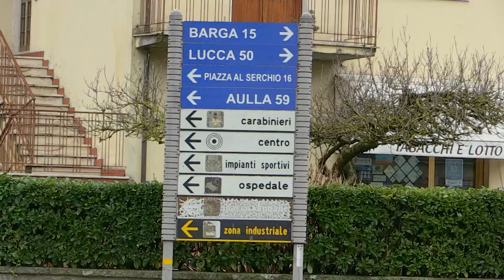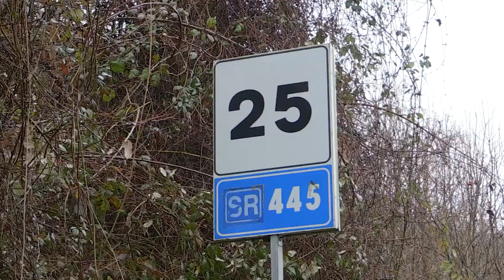Castelnuovo, finanziati dalla Regione 2 interventi sulla sicurezza della viabilità urbana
In arrivo dalla Regione oltre 200mila euro per lavori sulla sicurezza stradale. Sarà realizzata una rotonda in zona "Carbonia" e verrà completata la strada pedonale che collega il centro al rione di Santa Maria.

NoiTv